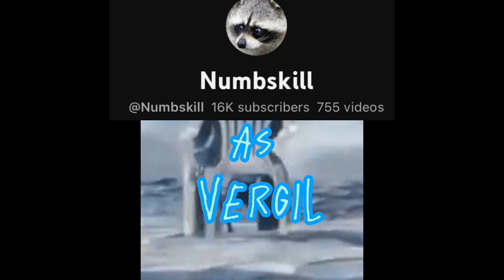IM DANTE. NO IM DANTE. (From the hit series devil may cry)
Devil may cry meets DMC or emo devil may cry
Big thanks to @Levonke for voicing Dante
And big thanks to @Numbskill  for voicing Vergil and Nero
And thanks to @Rollinrusty for voicing “emo” Vergil
Inspired my rg33